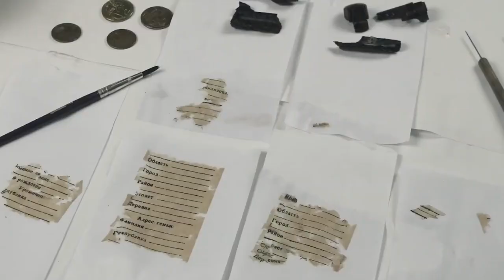про_людей: Поисковик Антон Кузнецов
О своих первых экспедициях, исследовании родного края, краеведческой работе и поисковой деятельности рассказал руководитель Одинцовского поисково-спасательного отряда Антон Кузнецов.